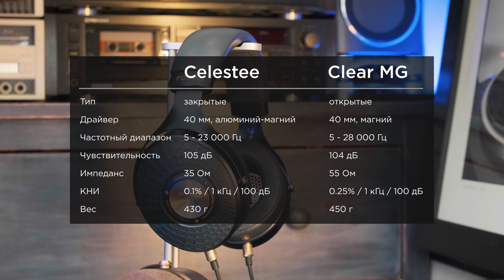Лучшие в мире наушники Focal Clear MG + Focal Celestee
Смотрим на призеров ассоциации EISA 2021-22 годов, сравнивая с ближайшим соседом по модельному ряду.